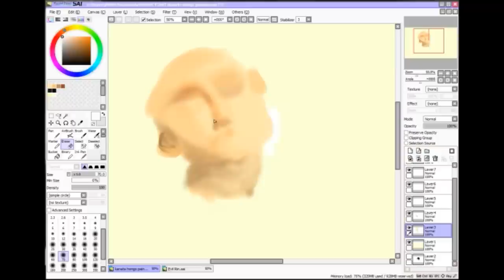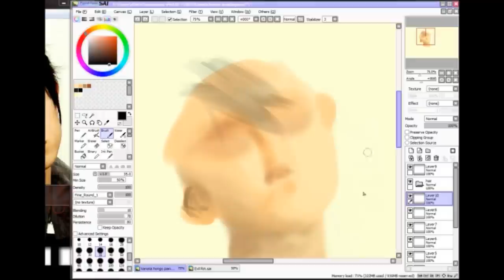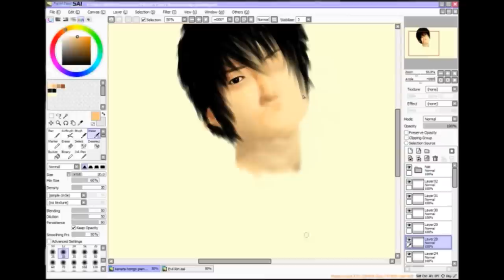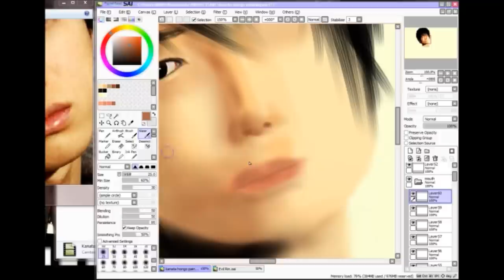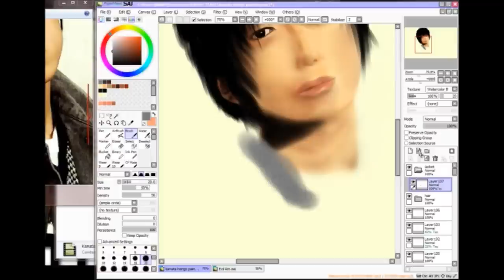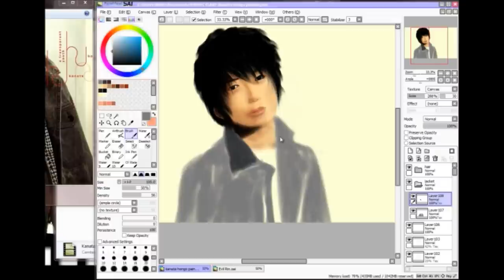Kanata [Speedpaint] (カナタ)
Painting:
Took me 3 hours to paint in Paint Tool Sai. I wasn't sure if I could do this, but I wanted to paint a portrait and it worked out. Q.Q Enjoy!

Subject:
This is a painting of Kanata Hongo. He is a Japanese actor that played in Prince of Tennis (Ryoma Echizen), Gantz & Gantz II (Nishi Joichiro), and some other live action movies+dramas.

kanata hongo painting Japanese Japan actor model Prince of Tennis Ryoma Echizen Yankee-kun to Megane-chan Gaku Izumi Gantz live action film II Perfect Answer Nishi Joichiro Seigi no Mikata Riku Okamoto speedpaint drama movie danosongs music Paint Tool Sai portrait paint art Deviant Art AiKagiSAN artist art drawing painting メガネちゃん岳泉ライブアクション映画IIガンツパーフェクト回答Joichiro正義のない味方西新宿岡本リクspeedpaintドラマ映画音楽danosongsペイントツールサイペイントアートの肖像画家AiKagiSAN逸脱アートにテニス越前リョーマヤンキーくんのカナタ本郷日本日本のアクターモデルの絵のプリンス描画